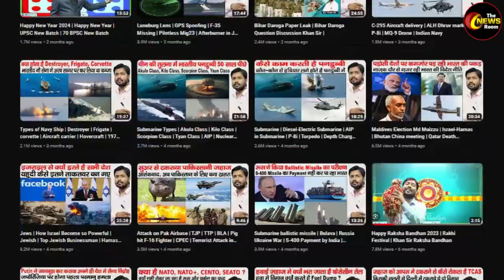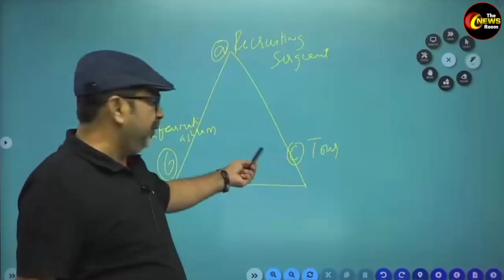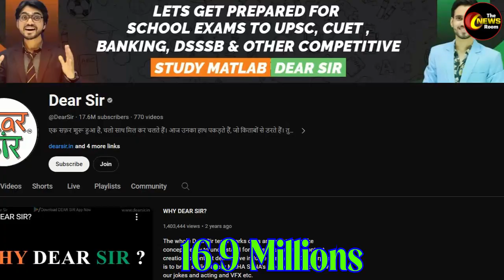भारत के सबसे अमीर टीचर की सच्चाई जानकर आप हैरान हो जाएंगे | Top 5 Richest teachers in india...